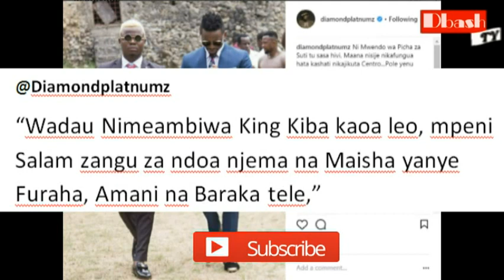Diamond ameshindwa kuvumilia, Baada ya Alikiba kuoa Mkenya...